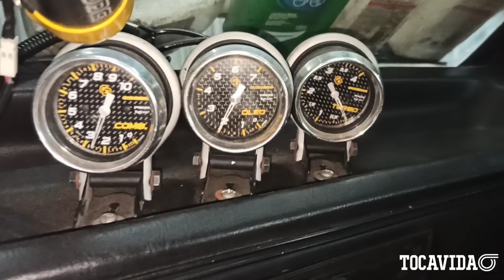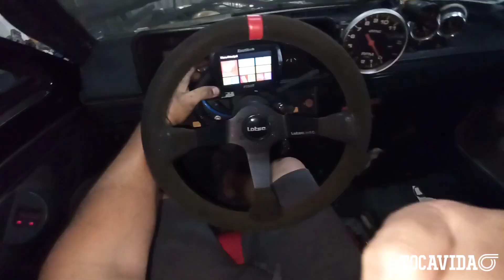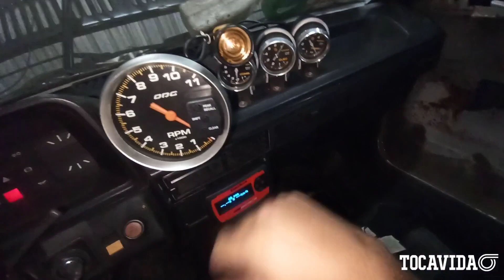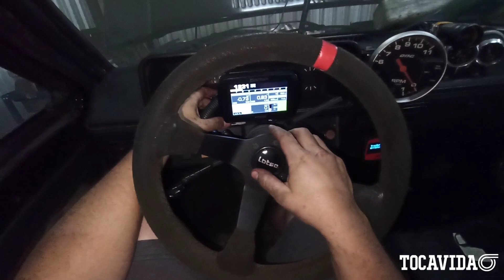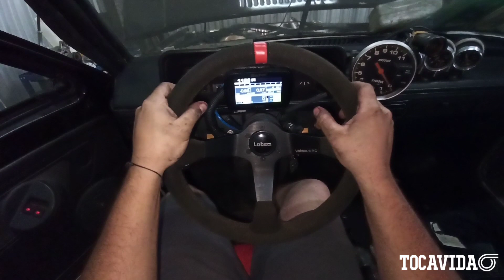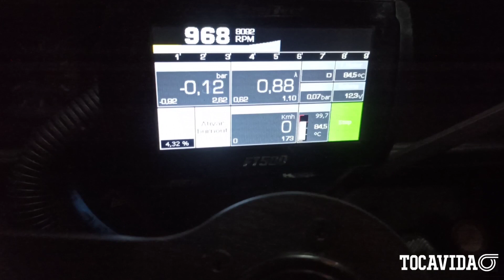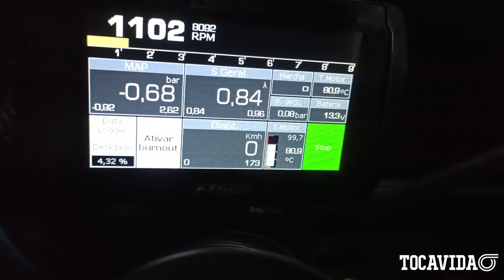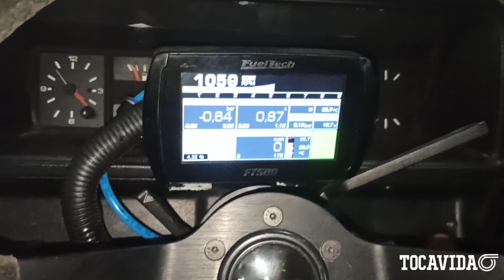ACELEREI TUDO NO CORTE... VEIO 2,6KG?! EP. 10 | TOCAVIDA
Salve galera, mais um episódio da nossa série do golzão.. Hoje vamos finalizar a parte mecânica, arrefecimento, pressurização e etc!
A saga dos 7 segundos esta vindo com tudo, será que chegaremos lá ?!